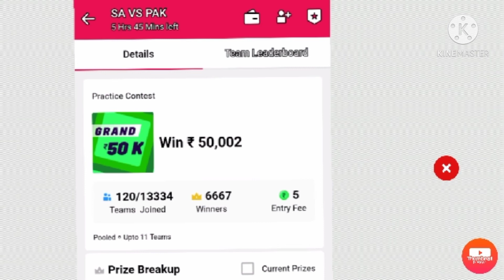Preview sa vs pak Wanderers install mpl create your team now#fantasycricket